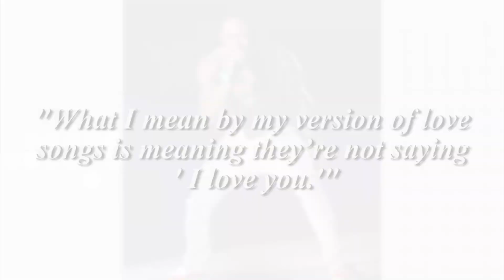New Lil Wayne Album of Love Songs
Is Weezy going soft? Hey guys, welcome back to ClevverMusic. So... it looks like Lil Wayne learned "How to Love" when he was locked up in jail back in 2010. The hip hop star reveals in an interview on the new MTV show Hip-Hop POV that he recorded an album's worth of love songs, songs he wrote while serving time, and that album is called "Devol" - but not the way you'd normally think. That's D-E-V-O-L. as in the the word "Loved" spelled backwards. Lil Wayne says quote- "it's my version of love songs."

But before you jump to conclusions and call Weezy a sell-out, let him fully explain - he says "what I mean by my version of love songs is meaning they're not saying I love you."

So will we ever hear Lil Wayne's take on love? Who knows - No release date has been announced, all we know is that the project exists.

In the meantime, you can look forward to Weezy's "I Am Not a Human Being 2" album that's due out later this year, and let us know your thoughts on whether you think an album of Lil Wayne love songs would be a hit in the comment section below.